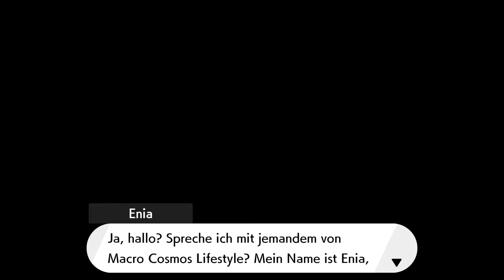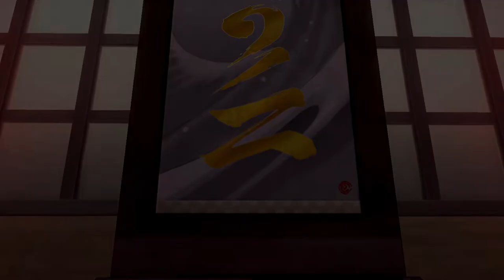Der Turm des Wassers | Pokémon Schild [DLC] #52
Es ist Zeit euch endlich die Bestimmung der Türme zu zeigen! Sie sind dafür da unsere Rüstung (Dakuma) zu seinem vollen Potenzial zu bringen! Doch uns steht die Wahl zwischen zwei Türmen (Welchen ich wohl nehme :o ).

 🎮Spiel: Pokémon Schild
⌨Plattform: Switch
 ❔Genre: RPG